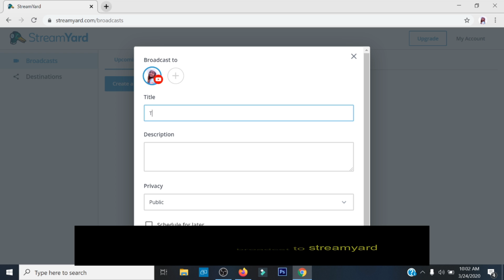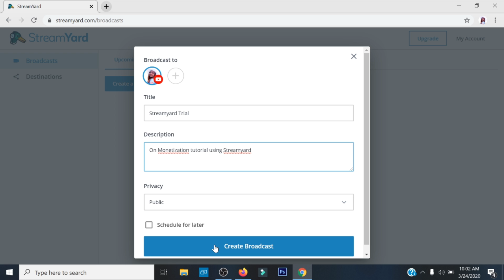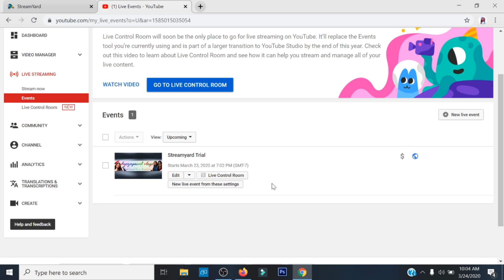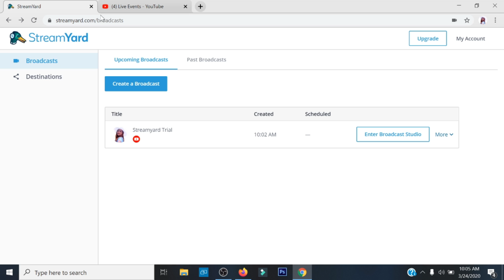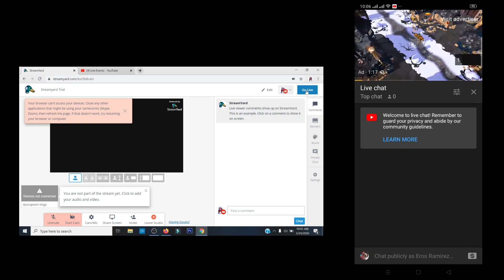HOW TO ENABLE YOUR ADS WHEN USING STREAMYARD | See Description for 2020 Update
HOW TO ENABLE YOUR ADS WHEN USING STREAMYARD

How to Enable Ads Using Streamyard?

Update 2020 (New Youtube Studio)
1. Login your account to Streamyard.
2. Create a broadcast
3. Go to your youtube Channel
4. Go to Youtube Studio
5. Go to "Go Live"
6. then go to "Manage"
7. "ON" your Monetization with self rate (for Safe Ads, to avoid yellow dollar sign)
8. then Go Live in your Streamyard